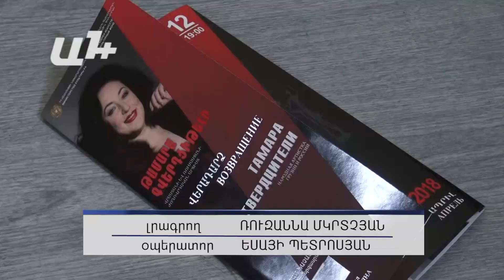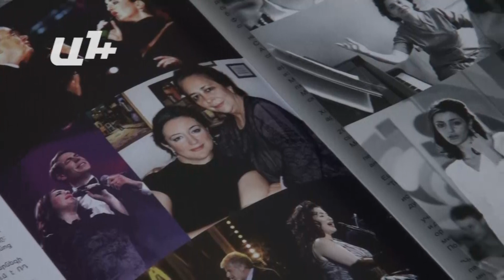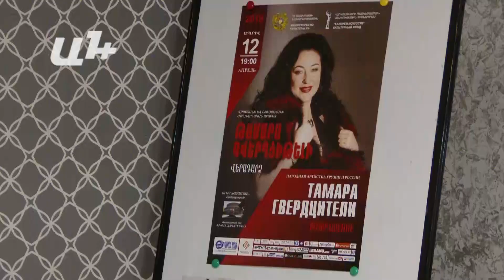Թամարա Գվերդցիթելին Երևանում է